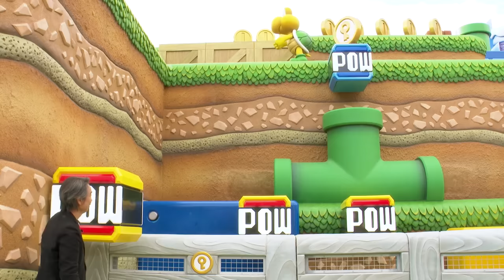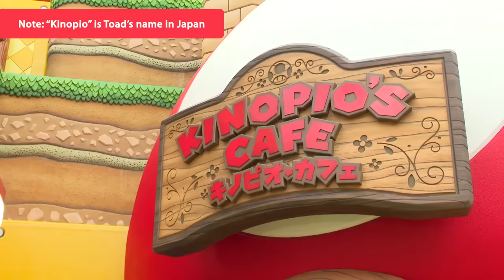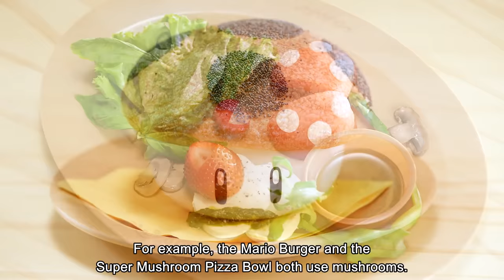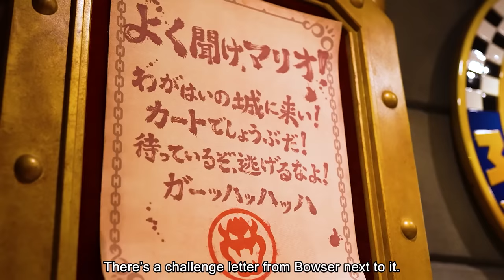Super Nintendo World - Official Tour with Shigeru Miyamoto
Shigeru Miyamoto walks Nintendo fans through a first look at Super Nintendo World, the Nintendo theme park opening in Universal Studios Japan.